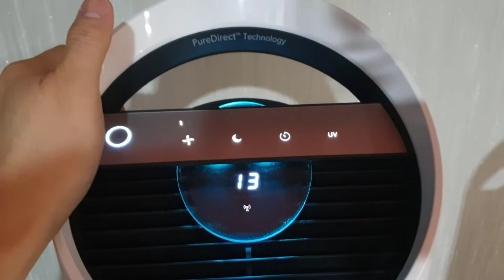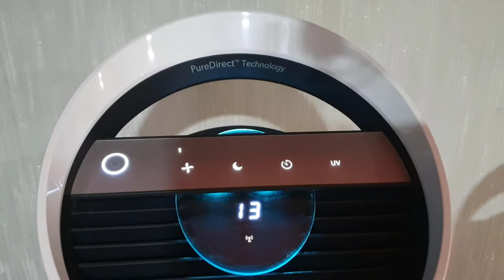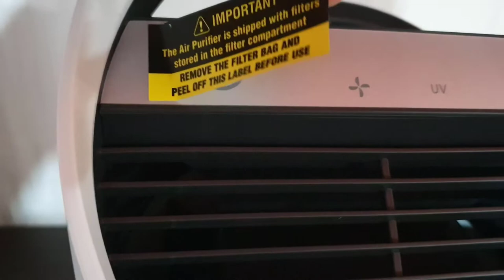Review Perbedaan Trusens Air Purifier Z-1000 dan Z-2000 with UV-C lig upht and DuPont HEPA Filter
Z-1000 (Small size, Rp. 2,050,000)